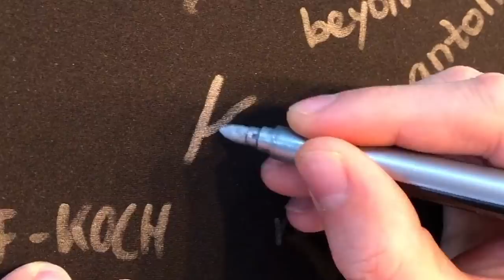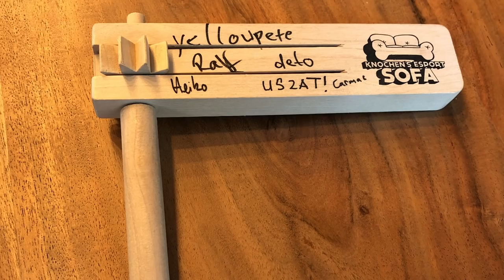CS-Legenden-Interview: Matthias "Knochen" Remmert (99Damage, Freaks 4U Gaming, CS 1.6, CS:GO)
Matthias "Knochen" Remmert ist ohne Zweifel der bekannteste Counter-Strike-Kommentator in Deutschland und ein absolutes Multitalent: Kommentator, Moderator, Interviewer, Showmaster - der leidenschaftliche Counter-Strike-Spieler hat sein Hobby zum Beruf gemacht und den E-Sport in Deutschland nach vorne gebracht. Kein Wunder also, dass er mittlerweile häufig als Counter-Strike-Papst bezeichnet wird.

Von 2001 bis 2021 kommentierte Matthias "Knochen" Remmert Counter-Strike-Partien. Seine Stimme war zum Beispiel bei radio4gamers, Raute Musik, GameSports oder etlichen ESL-Events zu hören. Außerdem moderierte Knochen hunderte TV-Sendungen bei NRWTV, rheinmaintv und dann auch ran eSports - die Fernsehsendung wurde unter anderem bei ProSiebenMAXX und ProSieben ausgestrahlt. Bei Knochen's eSport Sofa besuchte er zahlreiche bekannte E-Sportler und sorgte dafür, dass die E-Sport-Community einen Blick hinter die Kulissen zu sehen bekam. Knochen gründete außerdem die Szeneseite 99Damage und arbeitet seit Jahren für die Berliner E-Sportagentur Freaks 4U Gaming.

Im CS-Legenden-Interview spricht Matthias "Knochen" Remmert über seine langjährige Kommentatoren-Karriere, besondere Events und die Entstehung von 99Damage. Außerdem verrät er, warum er im vergangenen Jahr mit dem Kommentieren aufgehört hat und wo er vermutlich beruflich gelandet wäre, wenn es mit dem E-Sportbereich nicht geklappt hätte. Zudem spricht er über seine legendären Ratschen und seine Leidenschaft für Counter-Strike - viel Spaß mit dem Interview!

00:00 Intro
01:01 So kam es zum Nicknamen Knochen
02:50 Mit dieser Counter-Strike-Version hat Knochen angefangen
03:32 Im Jahr 2001 startete Knochen seine Kommentatoren-Karriere
05:55 Was war das erste gecastete Counter-Strike-Match?
07:20 Die Zuhörerplätze waren früher begrenzt: "Man musste hoffen, dass jemand aus dem Internet fliegt."
09:00 So liefen Anfang der 2000er Jahre E-Sport-Übertragungen ab
10:09 Was hat die Faszination Kommentieren ausgemacht?
12:06 So beschreibt Knochen seinen eigenen Stil beim Kommentieren
12:50 Vorbereitung auf Matches: "Viel gucken, mit Leuten reden."
14:50 Warum haben so viele Menschen CS-Matches angeschaut und mitgefiebert?
16:30 Diese Eigenschaften sollte man als CS-Kommentator mitbringen
18:35 Privat auch so emotional und mitreißend wie in den Streams?
19:15 Rückblick auf die Events in CS 1.6: Was war das besonderste Turnier?
21:52 Lieblingsclan? "In der Anfangszeit war es für mich mTw."
24:23 Co-Kommentatoren wie Kapio oder zonixx: "zonixx ist einfach eine geile Sau."
26:03 So stark würde sich Knochen in Counter-Strike einordnen: "Eine Stufe unter den Pros!"
28:02 Sein Auftritt bei der EPS-Lanrelegation und das Entstehen der Bot-Weltmeisterschaft
29:15 Kommentator, Moderator, Interviewer - was machte Kochen am meisten Spaß?
33:55 Learning by doing: "Zur Anfangszeit schrieben Leute: Hör auf, das wird nichts!"
35:25 TV-Moderator bei ProSieben MAXX oder NRW TV: Große Umstellung für Knochen
38:12 E-Sport muss ins Fernsehen? Ist das heute bei Twitch, YouTube und Co. noch der Fall?
40:47 Gründung von 99Damage: So kam es zur Entstehung der CS:GO-Szeneseite
44:03 So kam es zum Namen 99Damage
45:35 E-Sports-Pionier: Gab es mal ein Projekt, das nicht so geklappt hat wie gedacht?
47:50 CS 1.6 oder CS:GO - welche Counter-Strike-Version findet Knochen besser?
49:56 CS:GO-Major-Event oder ESWC mit Gruppenphasen: Welches Turnierformat macht mehr Spaß?
51:50 20 Jahre E-Sport-Kommentator: Was waren die Gründe für den Rücktritt 2021?
55:01 Rückblick auf die Kommentatoren-Tätigkeit: "Sehr stolz, sehr zufrieden."
57:40 Wie viele Ratschen mussten in all den Jahren dran glauben?
58:28 Ist ein Comeback als Kommentator ausgeschlossen?
59:41 In welchem Bereich wäre Knochen gelandet, wenn es nicht mit dem E-Sport geklappt hätte?
1:02:12 Tätigkeit bei Freaks4U: Das macht Knochen bei der E-Sportagentur
1:04:02 Die Wahrscheinlichkeit ist groß, dass Knochen auch in den nächsten 20 Jahren im E-Sport aktiv sein wird
1:05:35 Traumjob gefunden?